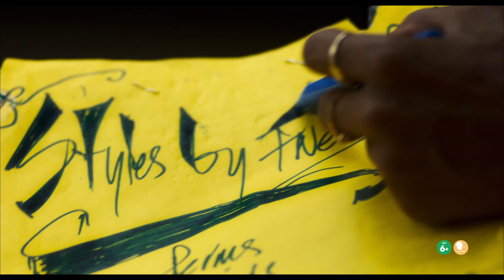A Thousand and One, di A.V. Rockwell - Trailer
Inez (Teyana Taylor), una donna determinata e impetuosa, rapisce il figlio Terry, di sei anni, dal sistema di affidamento nazionale. Aggrappandosi uno all’altro, madre e figlio cercano di ritrovare il senso di casa, di identità e di stabilità in una New York in rapido cambiamento.

Video dagli Uffici Stampa Lucky Red e Di Milla Macchiavelli.